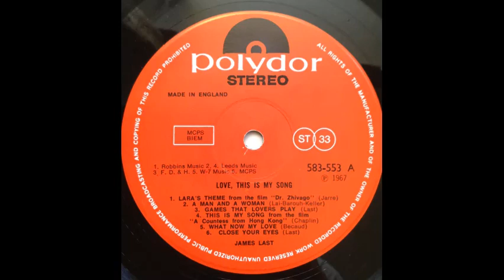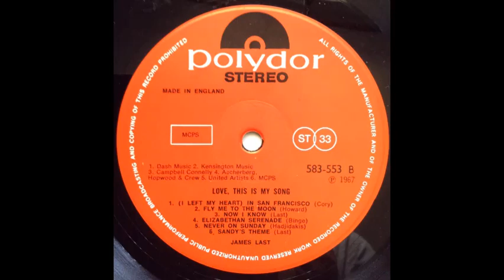James Last & His Orchestra - Close Your Eyes [1967]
Track 6, of 12, from the 1967 album "Love, This Is My Song".